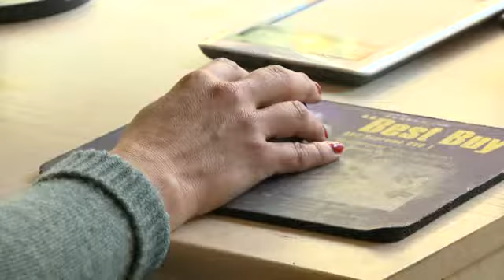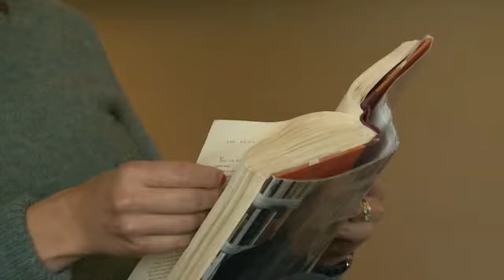Cleaning for a Reason